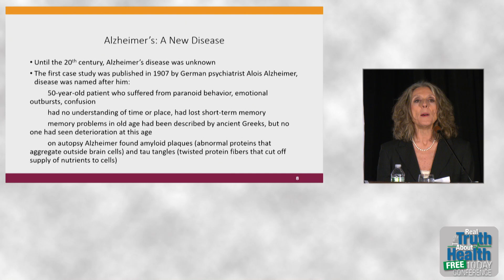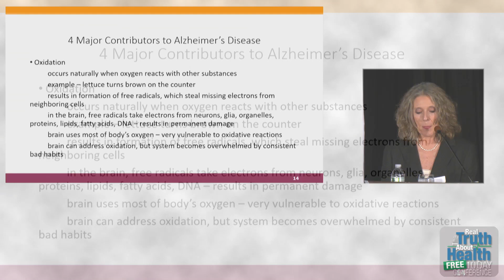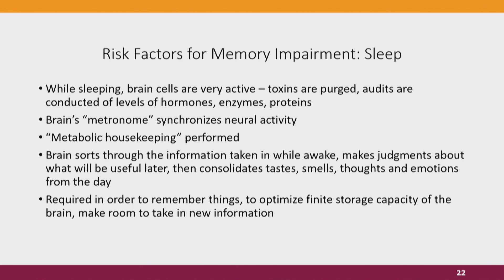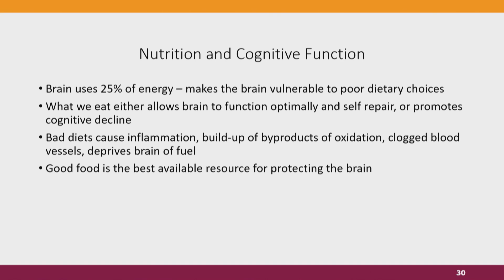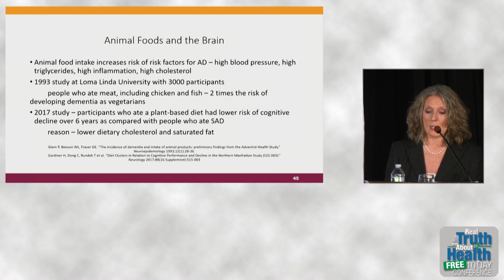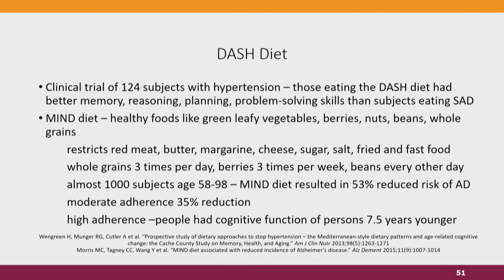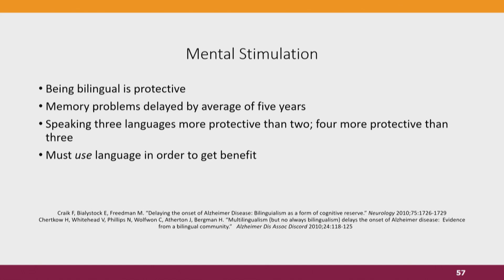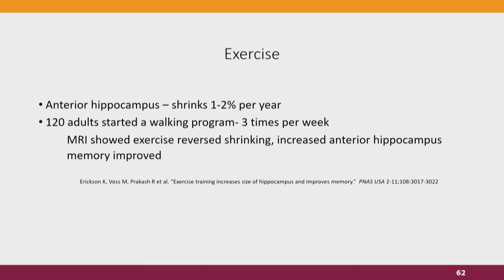Pam Popper, Ph.D., Highlight Video 1 (Author of - Food Over Medicine)